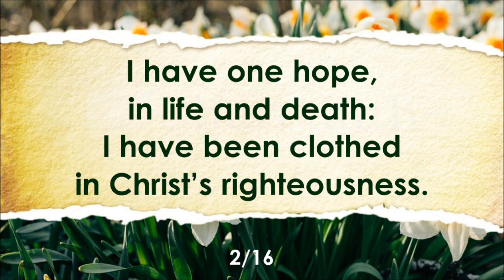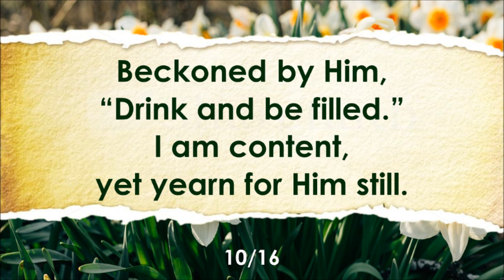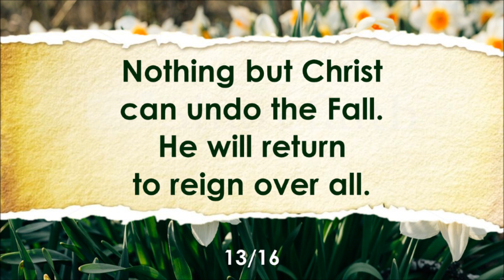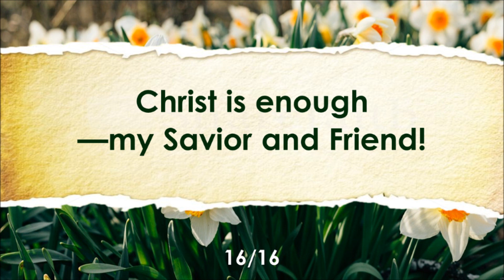Christ is Sufficient - INSTRUMENTAL | Guitar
Song of the Month | April, 2024
Obando Christian Church 44th Anniversary
Narito Ako, O Diyos, Isugo Mo

CHRIST IS SUFFICIENT
Words by Chris Anderson
Tune Name: ARCADO
Guitar Accompaniment by Dan Ugay
Video Editor: Jaron Adapon Natividad (   @Jaronization15    )